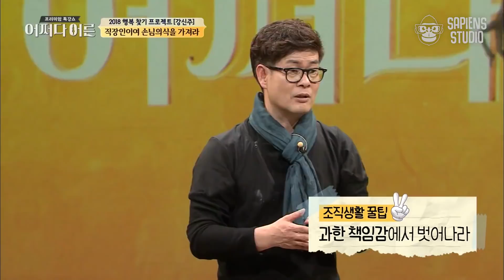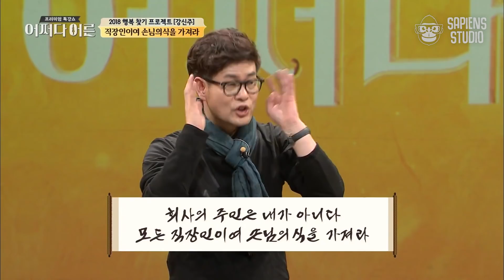강신주 철학자 #03 | 조직에 주인의식? 그냥 '손님의식' 가지는 게 나은 이유 | 어쩌다어른 사피엔스 | CJ ENM 180103 방송